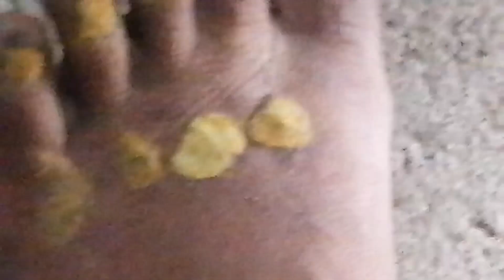NAAKSIDENTI SI INSEK PAANO NANGYARI